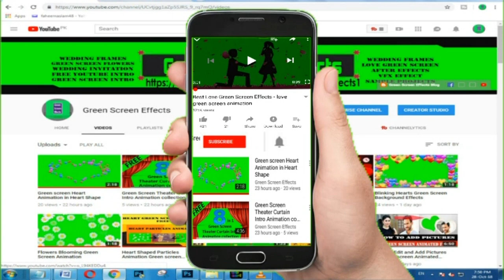Green Screen Heart Animation for Whatsapp and Wedding Projects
Download Free Green Screen Heart Animation for wedding and Engagements Projects.  This Green Screen Heart Animation video is free to use . We have many Green screen Heart Animation effects.

1. Now import free green screen video in project library and the Video/ Picture you want to edit.

2. Double click on the 2nd frame (green screen footage) Go to the Chroma Key option and enable it. Then Remove the green screen with the help of color picker.

3. Now use the setting choice to select however aggressive the result works.

Regards,